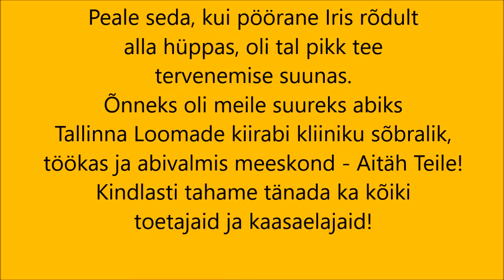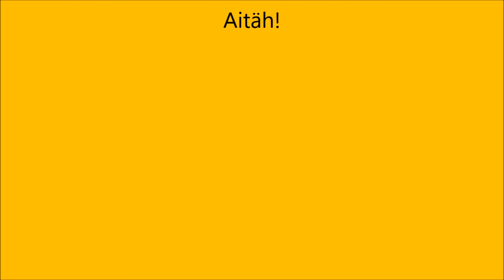Irise taastumise ajast väike osa